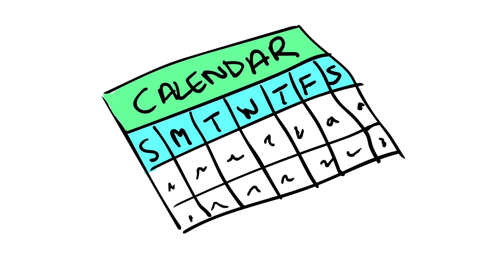PREPARE FOR THE CLUCKS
I will be uploading various chicken related content.
Some gaming videos, random thoughts and Dungeons and Dragons stuff!
Thanks for stopping by, and hope to see you again soon!